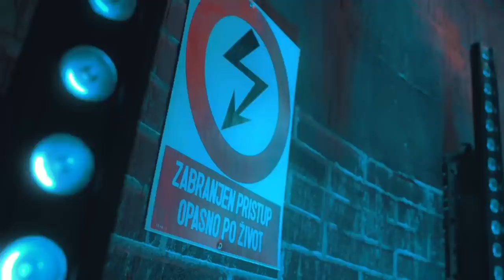MILAN FEAT. AMI G - PRODUŽENI VIKEND (Teaser)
Lyrics: Vojin Todorovic
Arr: Vojin Todorovic
Mix and Mastering: JanZoo ( Jan Magdevski)
Recorded In:  The Box Studio & Studio 3000
Recording Producers: Veljko Karic & Marko Kon
Back Vocals: Vojin Todorovic & Marko Kon
Executive Producer: Milan Popovic

Video Credits:
Directed by: David Micic
Screenwriter: Milan Popovic
Director of Photography: David Micic
Production Assistant: Ivan Nicetin
Make Up Artist: Ana Sljivic
Hair: Nikola Ivanovic

Cast:
Barbara Segetin
Luna Belic
Sergej Pajic
Petar Barovic
Vojin Todorovic
Nemanja Aritonovic
Vladimir Kokeric
Nina MIhas
Ana Sljivic

Special Thanks to : Macronio Wellnes, Big Pizza, Limuzine Krunic, Get Low, optika "ŠŠŠ dovoljno je da vidiš" , Uros Petkovic Vanki